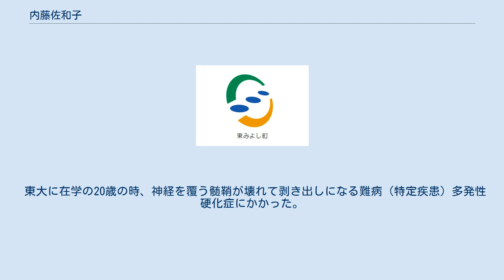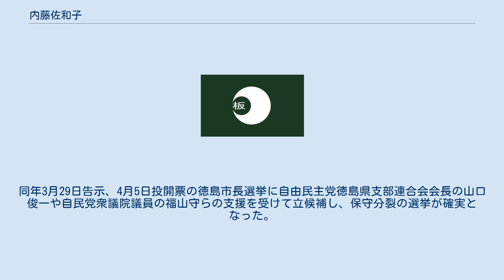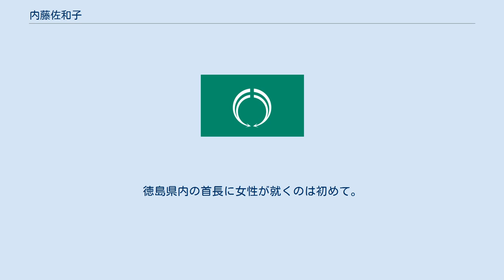内藤佐和子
内藤 佐和子（ないとう さわこ、1984年3月28日 - ）は、日本の政治家。
徳島市長（1期）。
徳島県初の女性首長である。
日本で最年少の女性市長。
生光学園幼稚園、徳島市立応神小学校、徳島文理中学校・高等学校を卒業。
2003年（平成15年）東京大学文科三類に入学したが、文科一類を受験し直して再入学し、2010年（平成22年）法学部第3類（政治コース）卒業。
現在、徳島大学工学部機械工学科の学生（休学中）で一児の母。
 東大に在学の20歳の時、神経を覆う髄鞘が壊れて剥き出しになる難病（特定疾患）多発性硬化症にかかった。
 2005年、家業の機械製造会社、株式会社応神鉄工の取締役に就任。
 2010年、徳島県に帰郷。
 2013年から約7年間四国放送（JRT）の情報ワイド番組「ゴジカル!」の月曜日コメンテーターを務めた。
 2019年、徳島県が制作し、三好市出身の蔦哲一朗が監督した短編映画「AWA TURN（仮）」に同名の主人公「サワコ」役で出演。
息子の内藤大世も同名の「タイセイ」役で出演している。
 2020年1月15日、任期満了に伴う徳島市長選挙に立候補する意向を正式表明した。
同年3月29日告示、4月5日投開票の徳島市長選挙に自由民主党徳島県支部連合会会長の山口俊一や自民党衆議院議員の福山守らの支援を受けて立候補し、保守分裂の選挙が確実となった。
自民党衆議院議員の後藤田正純や自民党徳島市議会議員の半数が推した現職の遠藤彰良を僅差で破り、初当選した。
当選時の年齢は36歳0ヶ月で、史上最年少で当選した女性市長である（内藤が当選するまでは、滋賀県大津市長を務めた越直美の36歳6ヶ月が史上最年少）。
4月18日、就任。
徳島県内の首長に女性が就くのは初めて。